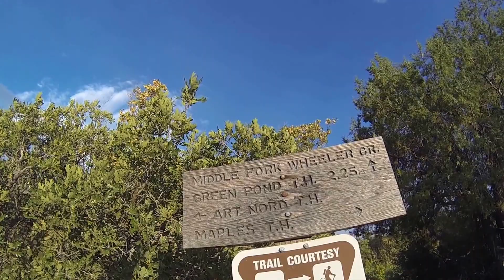Art Nord trail with Bryan and Kathy Bennett part 5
Following Bryan Bennett